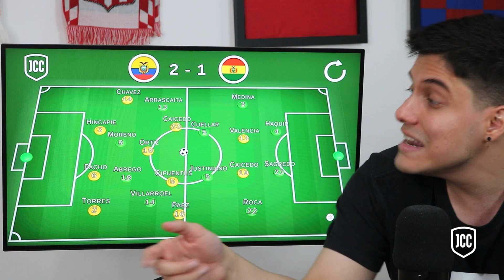Así jugó tácticamente Ecuador ante Bolivia en las Eliminatorias | Félix Sánchez vs Costas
Así jugó tácticamente Ecuador ante Bolivia en las Eliminatorias | Félix Sánchez vs Costas.  En este video analizo tácticamente el triunfo de la Selección de Ecuador de Félix Sánchez contra la Selección de Bolivia de Gustavo Costas, con goles de Kendry Páez y Kevin Rodríguez, en la fecha 3 de las Eliminatorias Sudamericanas, en el Estadio Hernando Siles de La Paz.

El análisis táctico de cómo juega Ecuador tras su triunfo 1-2 ante Bolivia en las Eliminatorias, los goles de Kendry Páez y Kevin Rodríguez con los que Ecuador venció a Bolivia en las Eliminatorias Sudamericanas, la batalla táctica que se dio entre la Selección de Ecuador de Félix Sánchez y la Selección de Bolivia de Gustavo Costas en el Estadio Hernando Siles de La Paz, el próximo partido de Ecuador vs Colombia en las Eliminatorias, la flexibilidad táctica de la Selección Ecuador, y el rendimiento de jugadores de la Selección Ecuatoriana como Hernán Galíndez, Enner Valencia, Kevin Rodríguez, Moisés Caicedo, Pervis Estupiñán, Jhojan Julio, Hernán Galíndez, Ángelo Preciado, Jose Cifuentes, Moisés Caicedo, Ángel Mena, Moisés Ramírez, Alexander Domínguez, Félix Torres, Willian Pacho, Piero Hincapié, Leonardo Realpe, José Hurtado, Carlos Gruezo, Leonardo Campana, Alan Franco, Robert Arboleda, Julio Ortíz y Anderson Julio son algunos de los temas que se tratan en este video.